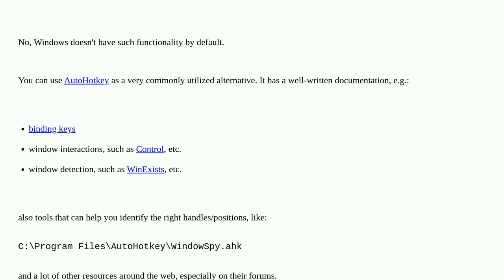Is there a Windows 11 equivalent to Mac's "App shortcuts" in the keyboard preferences?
A special thanks goes out to the community

  mac macos windows windows-11 keyboard-shortcuts